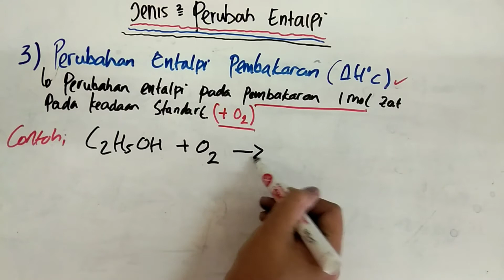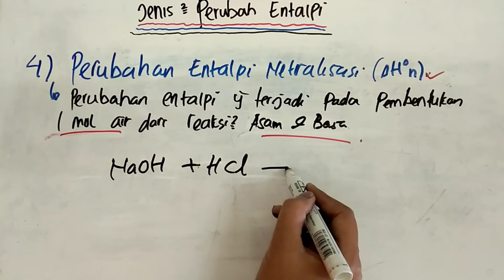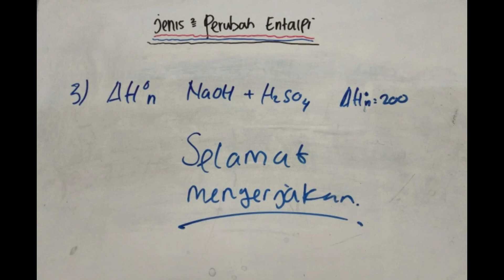KIMIA XI JENIS JENIS ENTALPI ANGGRENY PANDIA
30 AGUSTUS 2021 XI IPA